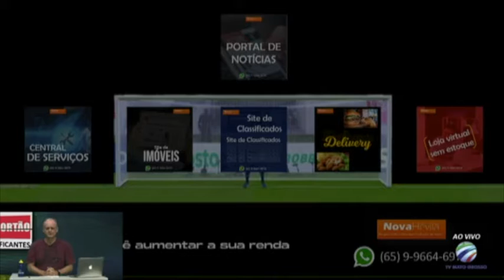Na Cal #010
Disputa de pênalti, Na marca da Cal, jogos, game show, hardcore, futebol, videogame, e-sport, pes, Coltri, gameficação, TV Mato Grosso, Bola e Amigos,

10ª edição do jogo Na Cal
1ª temporada
Apresentação Coltri Junior
Convidado: Prof. Renato Santanna
Gravado ao vivo no programa Bola e Amigos Game Show do dia 21/09/2021, na TV Mato Grosso

Pontuação:
1º lugar: Guilherme Cayres - 8 pontos
                Rosenil da Silva – 8 pontos
2º lugar: Leonardo Pagliarini - 4 pontos
                Marcos Vinícius - 4 pontos
                Lincoln Sardinha - 4 pontos
                Francisney Liberato – 4 pontos
3º lugar: Danilo Remiro - 3 pontos
                Demétrio Arruda - 3 pontos
                Rapha Magalhães - 3 pontos

São penalidades máximas pré-gravadas.
O participante tem que acertar aonde a bola vai e o que vai acontecer (se vai ser gol, fora, defesa do goleiro ou trave.
Se acertar as duas situações (aonde a bola vai e o que vai ocorrer), marca 3 pontos. Se acertar apenas 1, marca 1 ponto.